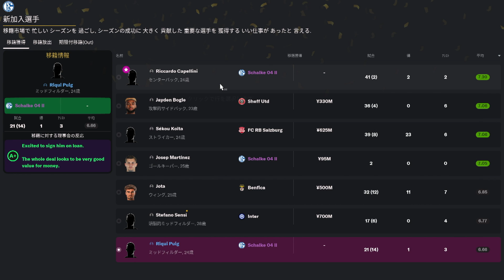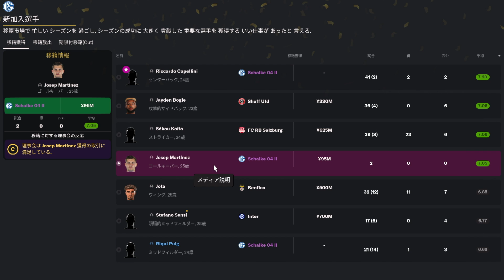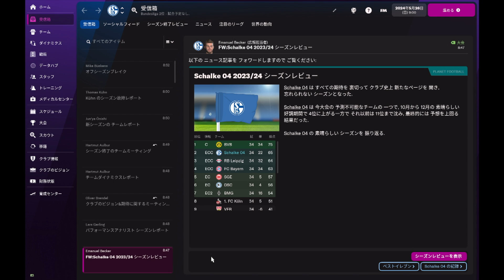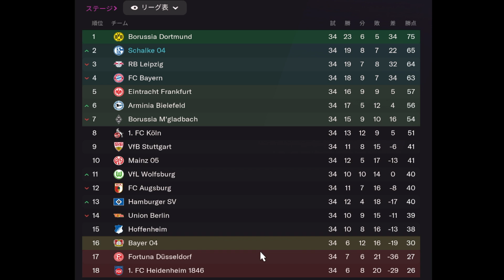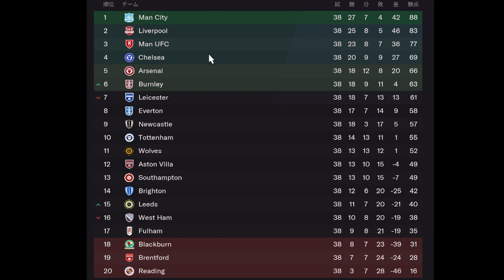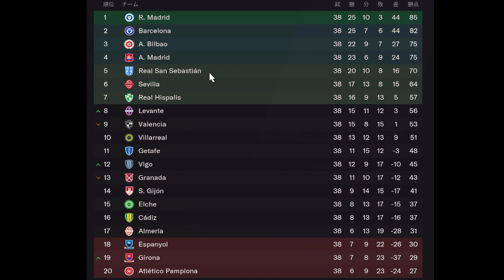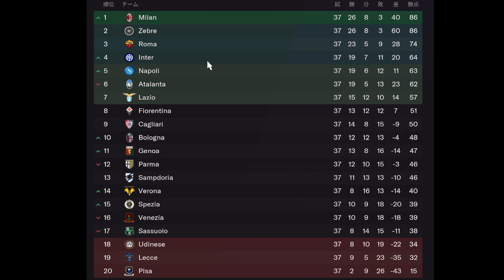【FM22】Schalke 04 (シャルケ04)でブンデスリーガ優勝を目指す！part30【football manager 2022 実況】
〜概要〜
football manager 2022でシャルケ04をプレーしていきたいと思います！シャルケは強豪と謳われているもののリーグ優勝の経験がないチーム。

今シーズンからブンデス2部で戦うこととなったドイツの強豪シャルケ04。そんなチームを優勝に導くためにやっていきたいと思います。ブンデスリーガといえば多くの日本人選手が活躍しているリーグで馴染みのあるリーグ！
1部にも2部にも今年はたくさんの日本人選手がいるし今回のゲーム実況でも多くの日本人選手が出てくると思うのでよかったら楽しみにして待ってください！